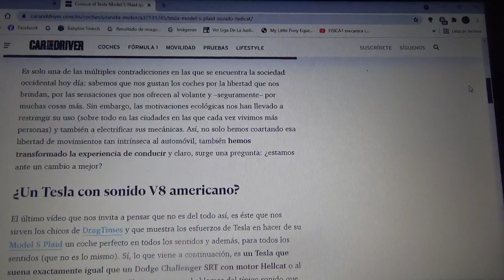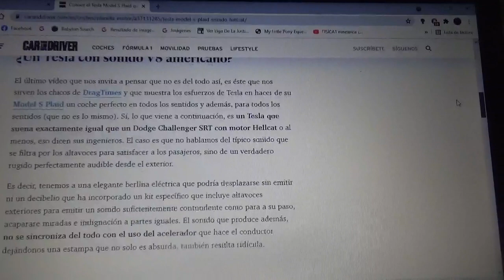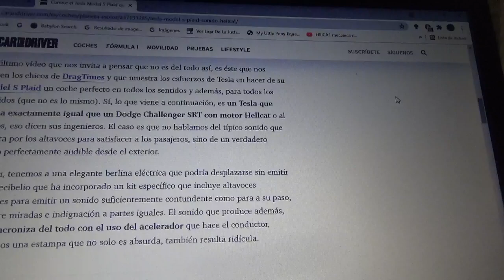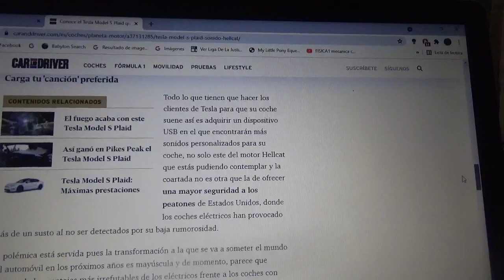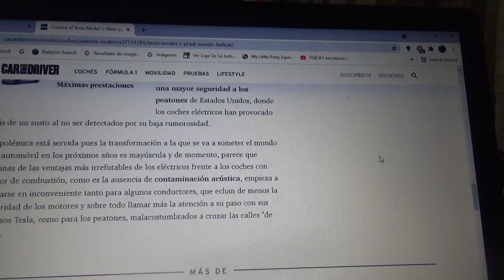Este Tesla Model S Plaid tiene un sonido muy similar a un Hellcat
De hecho es un sonido artificial que no se emite por el motor ya que es un vehículo totalmente eléctrico pero que simula ser el sonido de este mismo motor de combustión que hoy en día está presente en algunos coches de alto rendimiento de Stellantis N.V